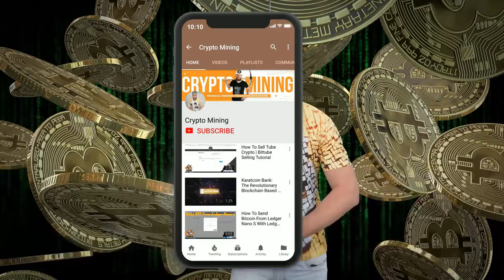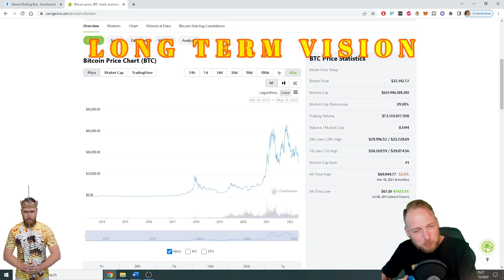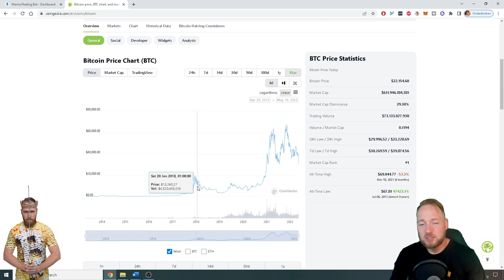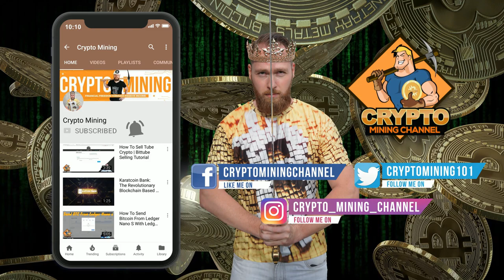How to Win in Crypto: The Most Important Rule to Remember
How to win in crypto: this is the most important rule to remember!

Are looking for a reliable passive income? Whether you're experienced in crypto or a beginner, anyone can start trading crypto on autopilot. I reached financial freedom with warrior trading bot. Are you ready to change your life?

Why the warrior trading bot?

♜AI WARRIOR BOT STRATEGY♜

✪ The goal is to make you as much profit as possible 24/7 with a minimal amount of risk. Unlike many other bots, we prevent taking risks.
Our strategy is built to prevent locking money in negative positions and thus maximizing your profit. We do this in many ways. The most significant factor is that our smart AI warrior bot looks at the evolution of the last 200 days before our bot decides to make a ‘buy’. But that’s not all.

✪ We also look at what buyers and sellers are doing. If the bot sees that there are too many sellers, the bot will consider this as a perfect moment to buy. You should always go against the market in order to make profit. Combined with the 200 days history, we have 2 extremely strong signals to prevent opening of negative trades.
Another way we optimize your trading velocity, is by taking small profits.
We sell as soon as we have +/- 1% profit.
The AI warrior trading bot also works only with a stop loss. As long as the market is going up, we will go up as well. But as soon as there is even a very small drop, it will not take any risk and sell immediately.

🏦Supported exchanges🏦

Bitpanda, bitvavo, hitbtc, okex, binance, binance.us, bitfinex, bittrex, coinbase pro, huobi pro, kraken, kucoin, poloniex. Make sure to register with my links to get a bonus and the most of your experience.

💱Supported coins💱

These are the standard coins : bitcoin, Ethereum, chainlink, DOT, Litecoin, cardano, bitcoin cash and UNI.
The AI warrior trading bot can trade around 80 coins on 10 exchanges. The supported coins differ per exchange.

💲Costs💲

We only make money when you make money.
There is however a minimum charge of 19,95€/month (VAT excl.) in fuel.

☞ For the bot to start running you'll need to first buy fuel (19.95 euro or fuel for 1 month). Each bot has its own virtual machine, electricity costs, bandwith etc. 1 Fuel is 1 euro.
☞ Aditionally we charge 10% of your successful trading profits in fuel. This money allows us to develop more features and above all fine-tune the AI warrior bot into the best crypto trading bot of all!

TIPS: the minimum suggested amount to start is 1000 euro, or a fiat equivalent. The AI warrior trading bot supports all of the major base currencies.